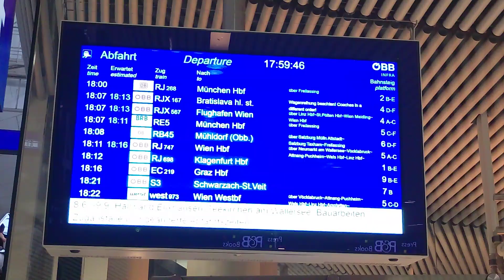Расписание Зальцбург Мюнхен Juni 2024 Emil Karlson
Расписание Зальцбург Мюнхен Juni 2024